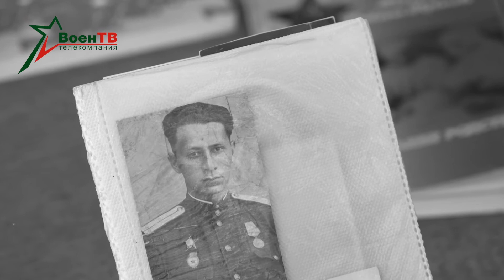Военное обозрение (12.05.2020) Дети войны. Наталья Чаклина-Горбачева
У Натальи Чаклиной-Горбачевой в запасе много историй из детства, опаленного войной. Великую Отечественную она встретила в восьмилетнем возрасте.
Воспоминаниями, которые легли в основу произведений гродненской поэтессы, она поделилась с нашими корреспондентами.